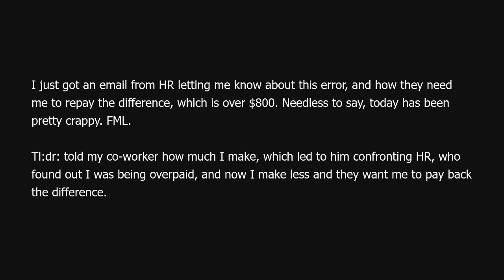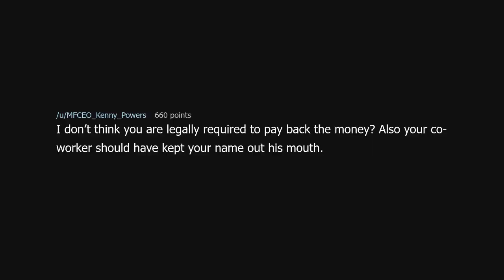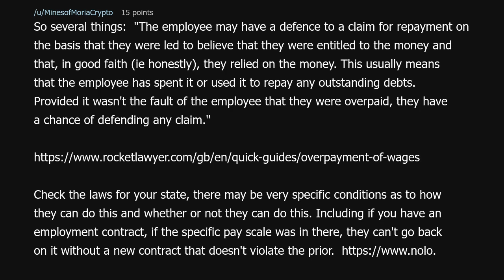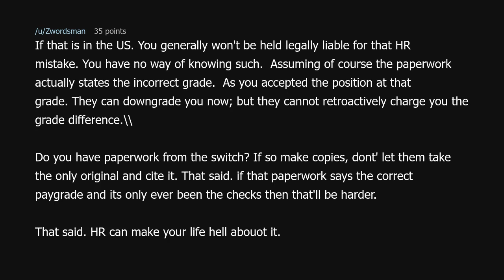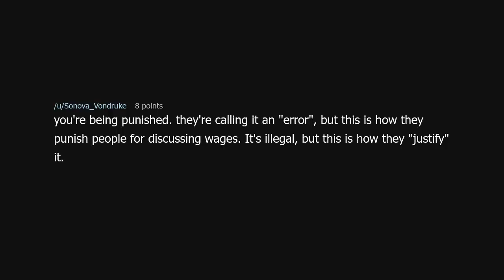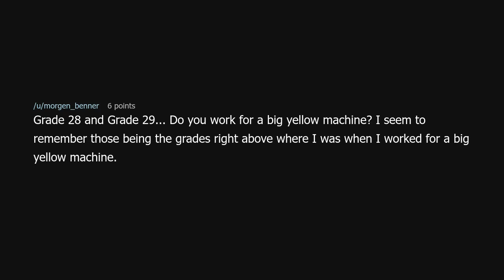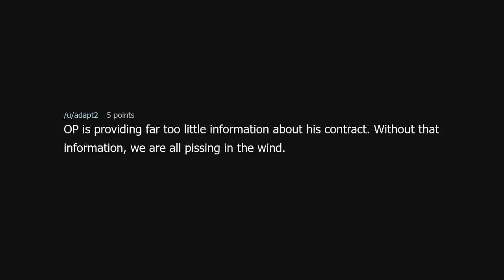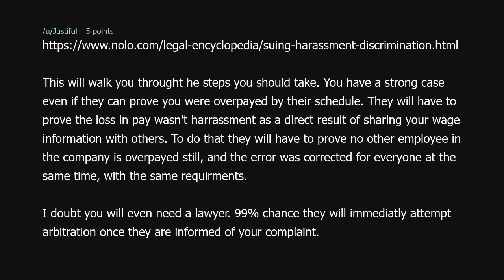TIFU By discussing wages with my co-worker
TIFU By discussing wages with my co-worker (r/tifu)

Source: lesomb on Reddit (link removed at the insistence of YouTube)